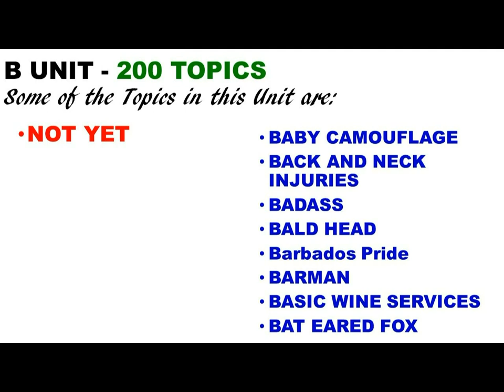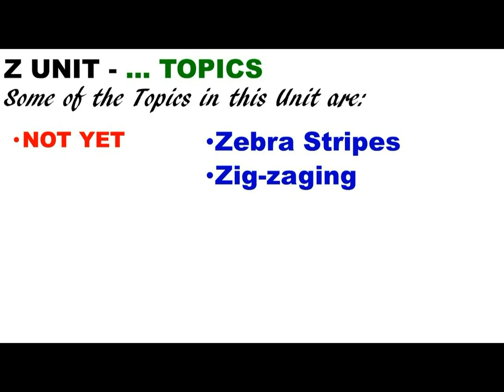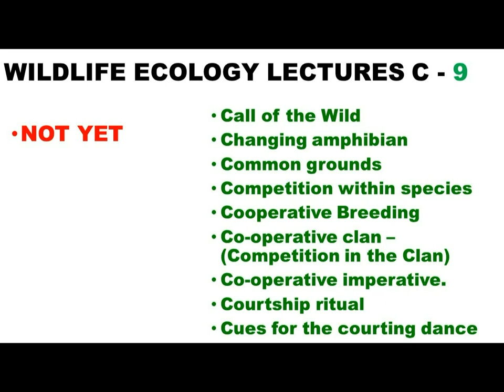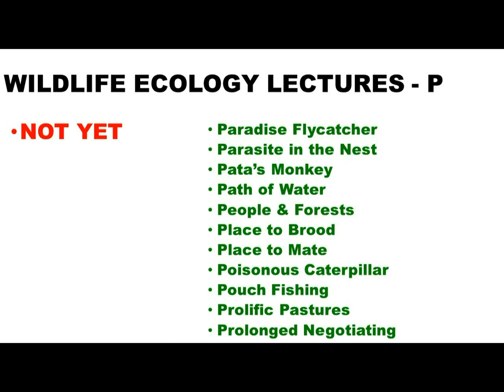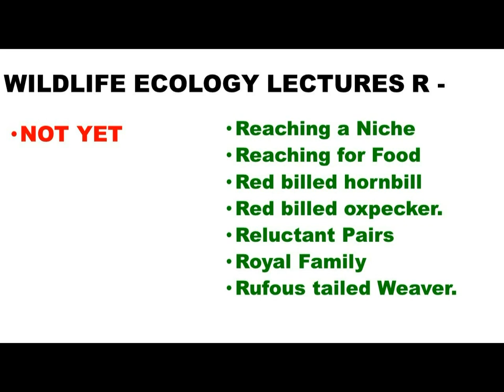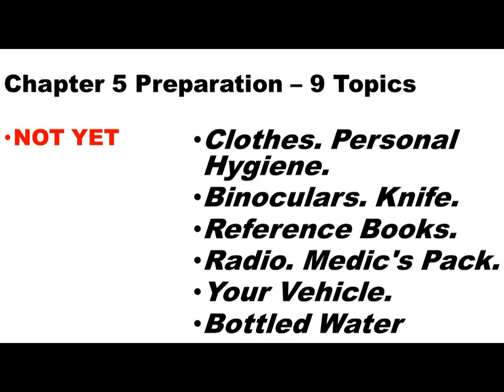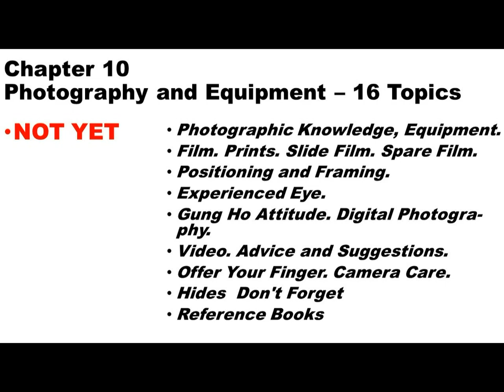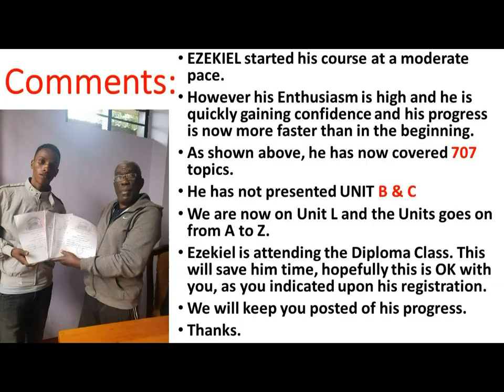Ezekeil S. Martine. Report as on October 2020